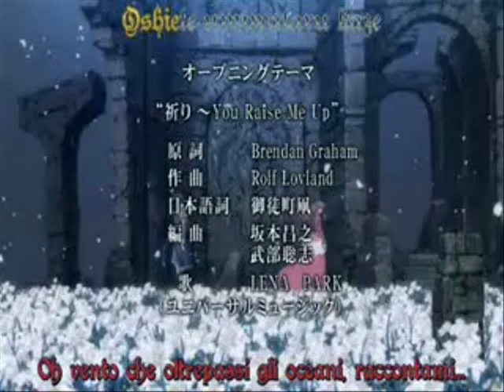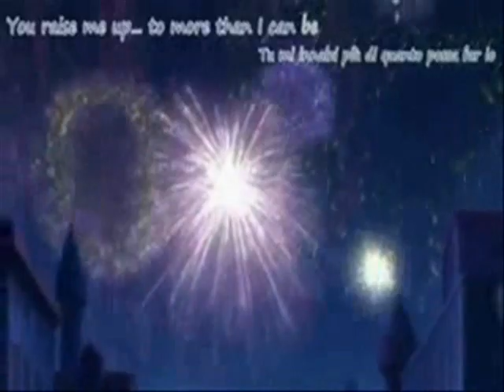Romeo x Juliet - l'amore può cambiare il mondo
Era da tempo che non facevo video, purtroppo il mio pc è diventato un catorcio, ma questa canzone meritava assolutamente un video su Romeo e Giulietta dell'anime, che io adoro profondamente.